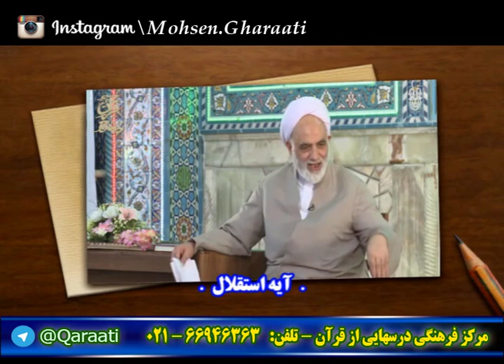قرائتی / نکته های ناب - حکمت ها - آیه استقلال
گزیده برنامه‌های درسهایی از قرآن
حجت الاسلام والمسلمین قرائتی
نکته های ناب - حکمت ها - آیه استقلال

صفحه رسمی استاد محسن قرائتی در اینستاگرام
کانال درسهایی از قرآن کریم در تلگرام